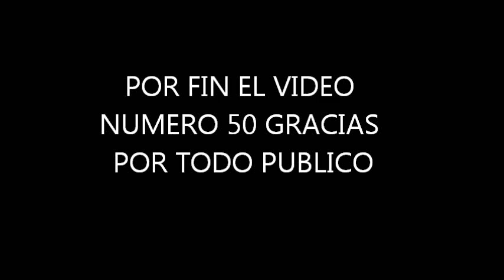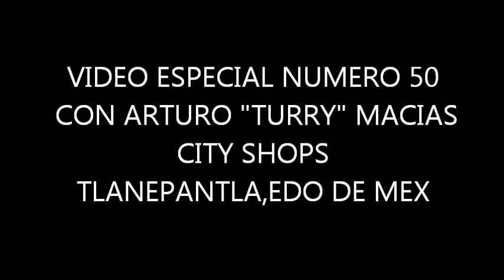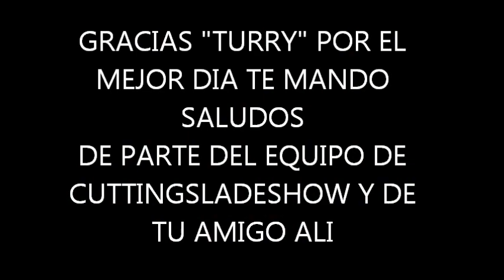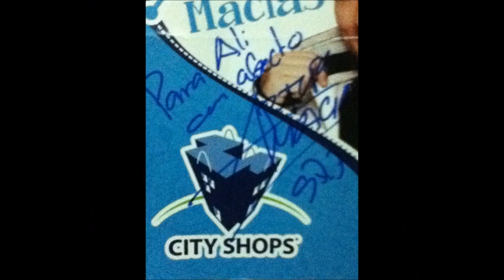YEI!!! VIDEO NUMERO 50 DESDE CITY SHOPS-TLANEPANTLA,EDO DE MEX CON "TURRY" MACIAS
CLICKENLE PARA EL